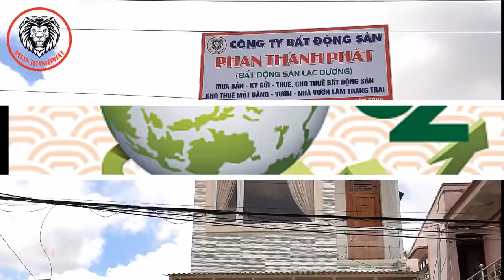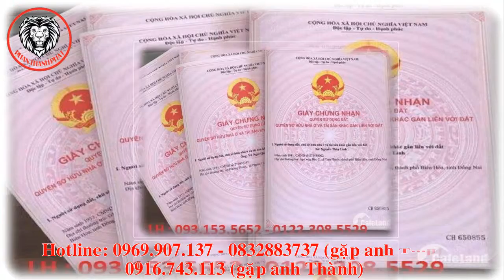CÔNG TY BẤT ĐỘNG SẢN PHAN THÀNH PHÁT - CÔNG TY BẤT ĐỘNG SẢN UY TÍN CHUYÊN NGHIỆP HÀNG ĐẦU LÂM ĐỒNG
CÔNG TY BẤT ĐỘNG SẢN PHAN THÀNH PHÁT
Chi Nhánh 1: Số 250 đường Langbiang, Thị trấn Lạc Dương, Huyện Lạc Dương, Lâm Đồng
Chi Nhánh 2: Số 60T Đường Phù Đổng Thiên Vương, P.8, Tp Đà lạt, Lâm Đồng
“Phan Thành Phát – Thành Công, Phát Triển”
 Chúc quý khách sức khỏe, hạnh phúc và thành công!
ĐỊA CHỈ CÔNG TY BẤT ĐỘNG SẢN MUA BÁN NHÀ ĐẤT UY TÍN CHUYÊN NGHIỆP NHẤT LÂM ĐỒNG